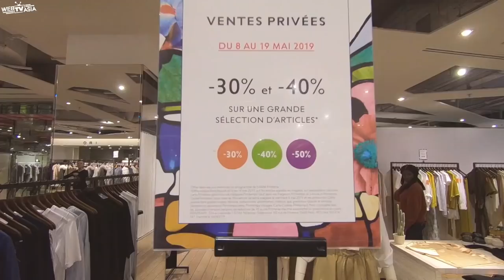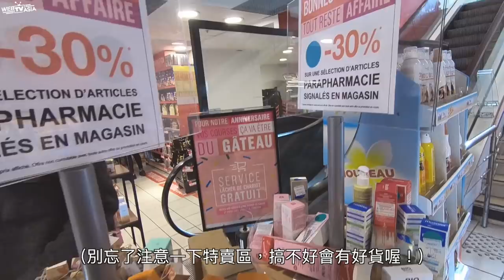【裴你去旅行】帶媽媽去旅行丨法國巴黎#2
法國巴黎旅遊邊Vlog真的不容易啊～因為人生地不熟！
但還是帶回來一些回憶跟大家分享囉：）
〔更多裴裴旅遊Vlog ↓↓↓〕
【裴你去旅行】2019去不膩東京：

〔合作請至↓↓↓〕
謝謝♥
謝謝觀賞～
訂閱裴薇訂閱裴薇訂閱裴薇訂閱裴薇訂閱裴薇訂閱裴薇訂閱裴薇

▪相機：
80D
gopro6

▪剪接：
Final cut